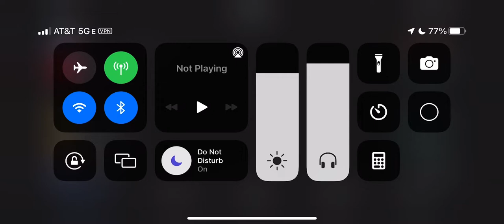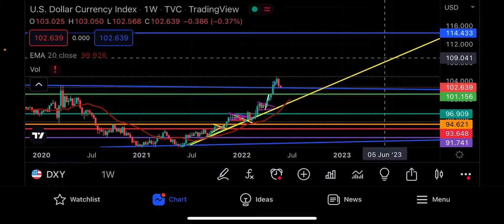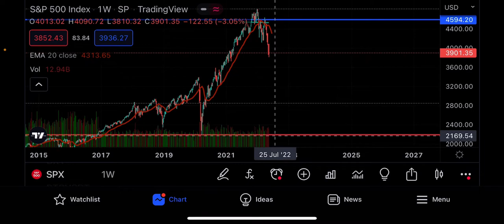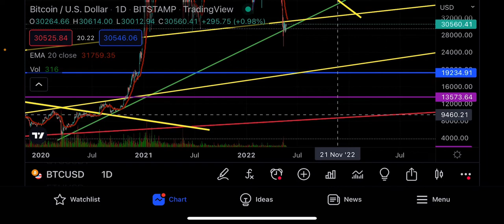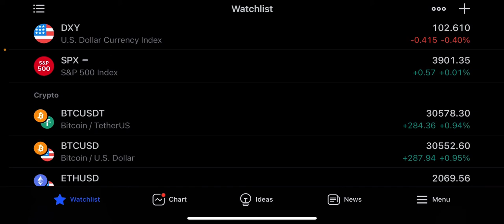DON’T BE FOOLED BY THIS BOUNCE!